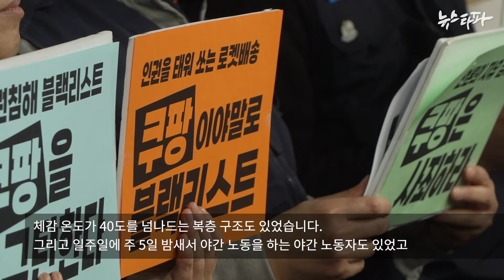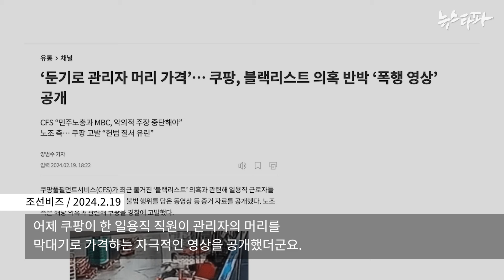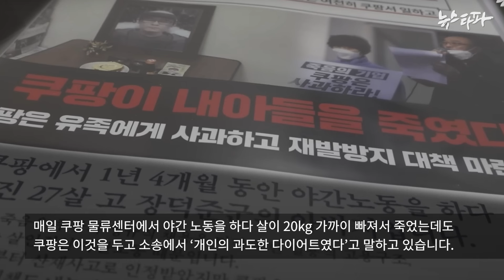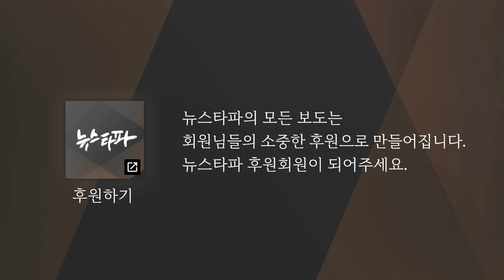쿠팡 블랙리스트에 오른 뉴스타파 기자의 호소 - 뉴스타파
일명 ‘쿠팡 블랙리스트’에 오른 뉴스타파 홍주환 기자가 오늘(20일) 열린 규탄 기자회견에 참석했습니다.

홍 기자는 쿠팡 블랙리스트가 취재를 막을 수는 없다며 다른 동료 기자들에게 쿠팡 취재에 동참해줄 것을 호소했습니다. 지난해 뉴스타파는 수차례 잠입취재를 통해 쿠팡의 열악한 노동환경을 연속보도했습니다.